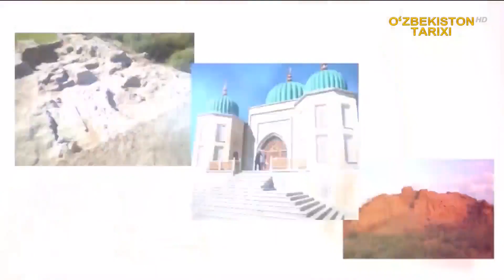«На перекрёстах истины» | Халқаро алоқаларимиз тарихидан [28.10.2023]